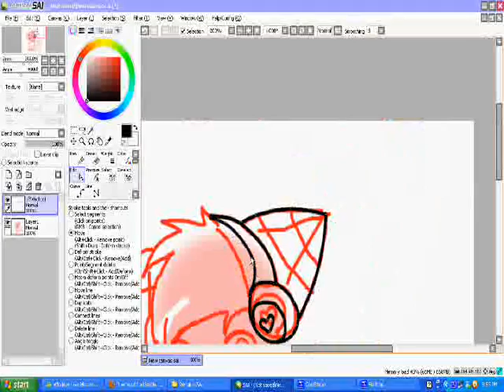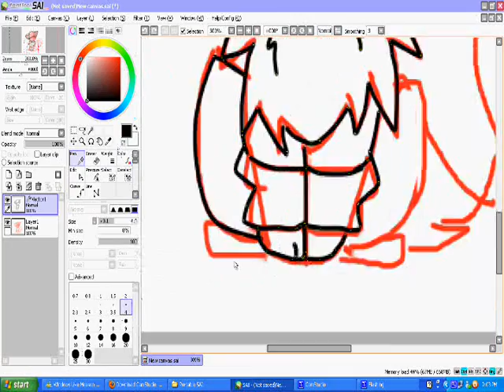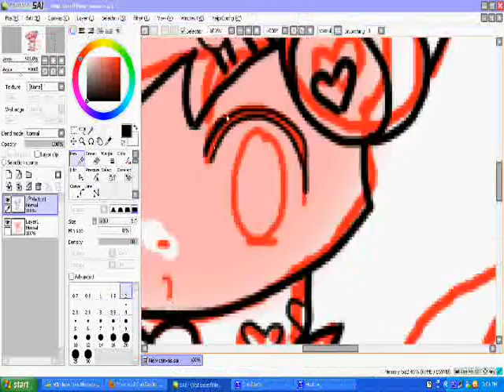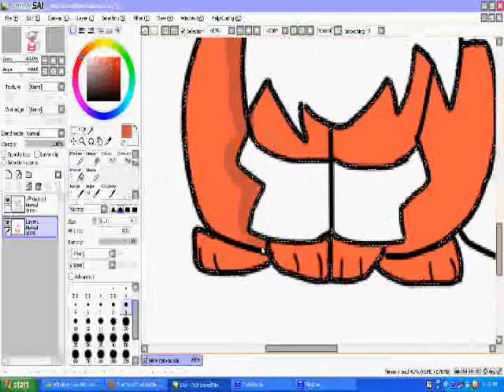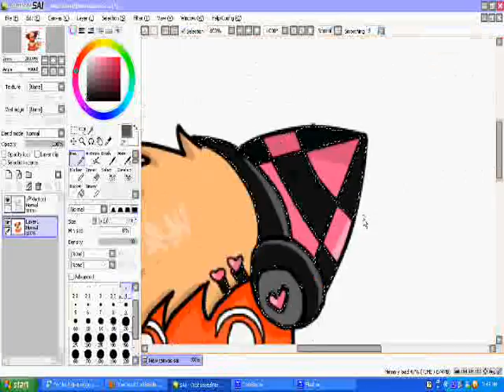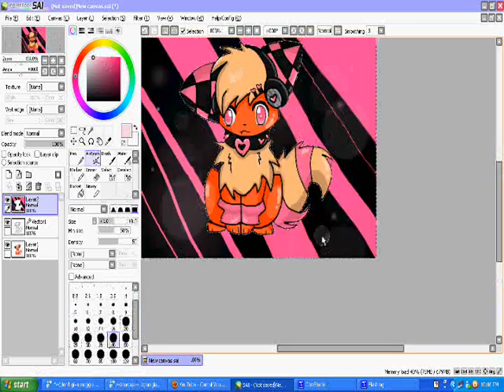Speedpainting Shine(770+ Secial)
Well yea ^^; honestly i just wanted 2 sp sumething cuz i can sp again cuz ihave a new pc (bad english )i wanted 2 practise more on pts so yeah i suck ^^; and i know the song doesn't fit the sp but i just love it x3
Song:Eminem ft Rihanna-Love the way you lie